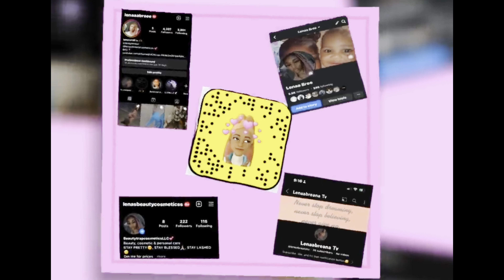Getting to know lenaabree😬(this is my 1st video btw)